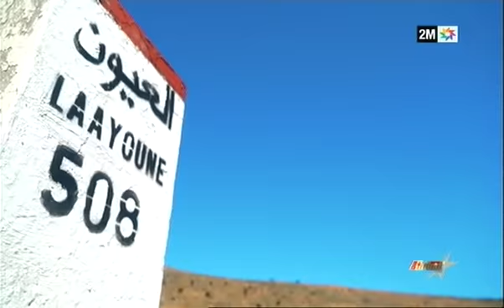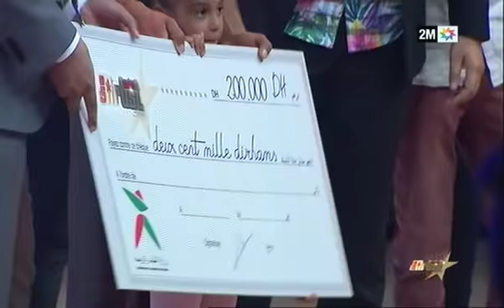The Artist شاهدوا البرايم النهائي من برنامج المواهب